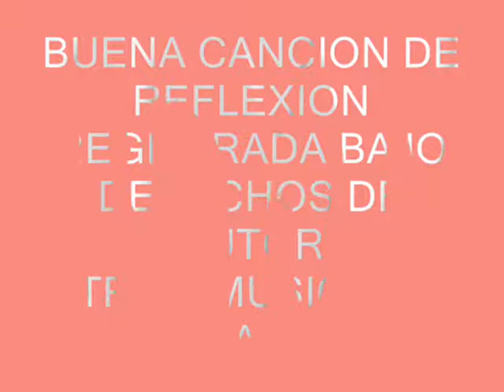UN SUENIO BY ROY ALEXANDER.wmv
BUENA CANCION SOBRE LA AUTOESTIMA